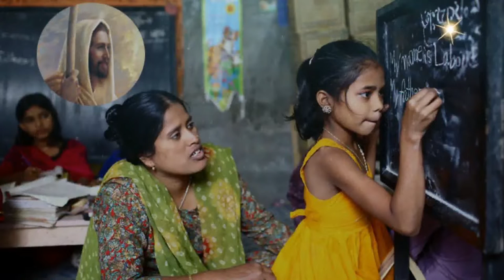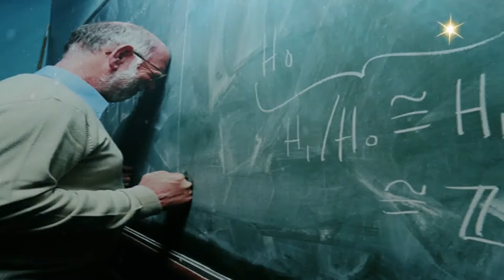Fr.... Valan Svd....Presents Good Morning Jesus Message Vol - 789